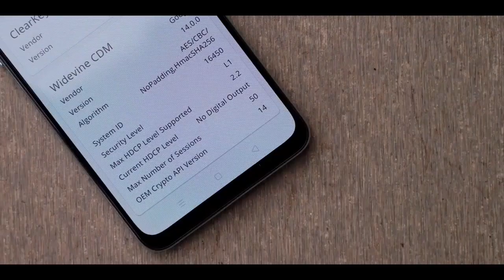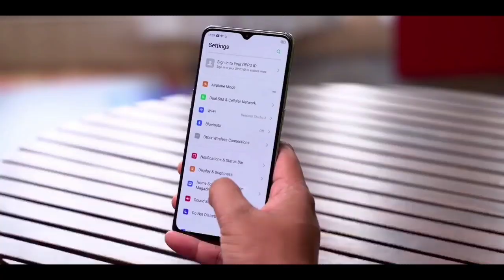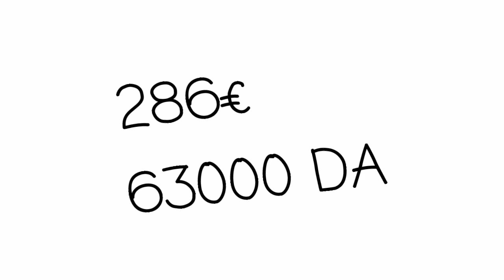رسميا : سعر و مواصفات oppo f15 !! سعر رخيص و مواصفات قوية 🤩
السلام عليكم اليوم قمنا بمراجعة ملك البطارية الضخمة و هو oppo f15 و الذي يأتي ببطارية كبيرة و بسعر رخيص و ممتاز فلكي تتعرفو عليه شاهدوا الفيديو حتى النهاية ولا تنسوا الايك للفيديو و نشر للفيديو و اشتراك بالقناة ، مشاهدة ممتعة

سعر الهاتف :
بالدولار : 286€
بالدينار الجزائري : حوالي 63000 دج

f15
F15
2019
2020
dinar
DA
da
dollar
اوبو اف15
أوبو ف١٥
أوبو أف١٥
اوبو F15
أوبو f15
مراجعة اوبو f15
مراجعة oppo f15
اهم مميزات oppo f15
اهم مميزات اوبو f15
مميزات و سلبيات oppo f15
مميزات و سلبيات اوبو f15
مميزات و عيوب oppo f15
مميزات و عيوب اوبو f15
معاينة oppo f15
معاينة هونور اوبو f15
هل يستحق الشراء oppo f15
هل يستحق الشراء اوبو f15
مراجعة صاحب البطارية الضخمة oppo f15
مراجعة صاحب اكبر بطارية في فئة متوسطة oppo f15
الجزائر
سعودية
مغرب
كويت
اردن
تونس
فلسطين
عراق
سورية
سعر و مواصفات
أوبو F15
أوبو f15
اوبو f15 2019
اوبو f15 2020